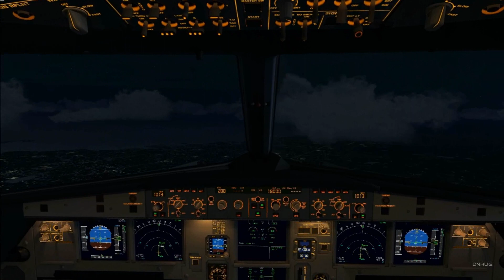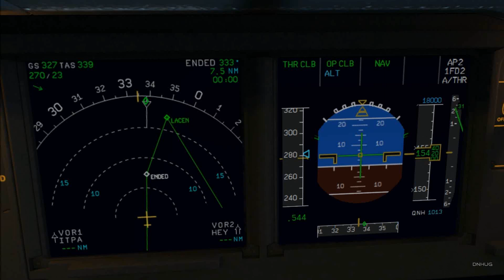Airbus X Night IFR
Still love the Aerosoft Airbus X Extended. Flying around in IFR, full working and set up FMC and so on. Here a Virgin America A320 NEO departs Tampa KTPA bound for Miami, and the same Plane over KSEA towards KSFO.
Enjoy simmers!

(Wonder if anyone understands the first conversation at the beginning of the video :)

greetings,
dominic neil hug ©